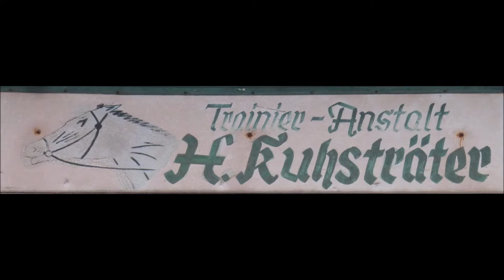Gelsentrabpark 13.02.2022 * Sieger des 12. Rennen James Moko NL mit Tom Karten im Sulky * Kuhsträter